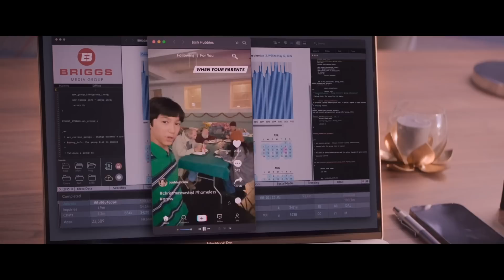SPIRITED Ending Explained!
In this video we take a deep dive, review, recap and explain the ending to Ryan Reynold and Will Ferrel's Christmas musical on Apple SPIRITED (2022).